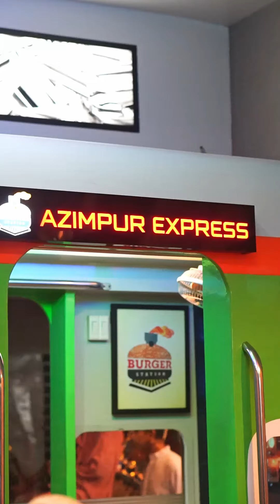Train এ বসে খাওয়া দাওয়া | Burger station